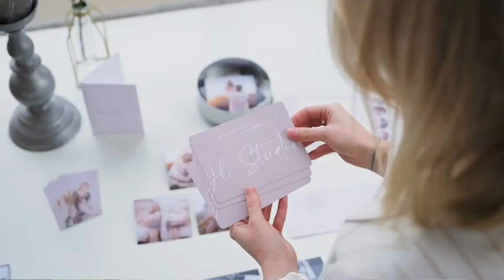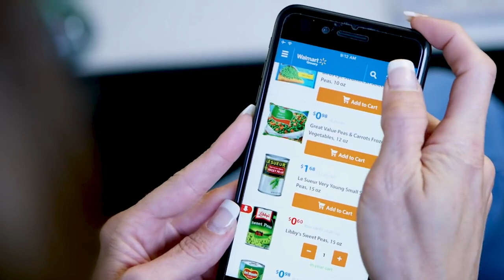From Being Homeless To A Professional Photographer In The Making & A Book Lover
This is a story about a youth whose determination is changing his future and setting him on the right step toward success in the field of photography & possibly a book lover as he summarised the popular book "Built To Last"